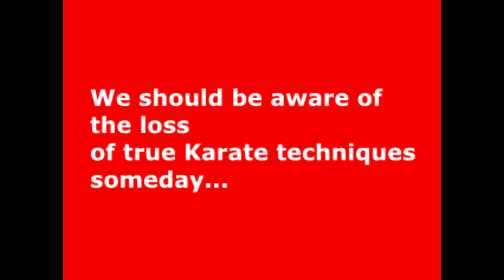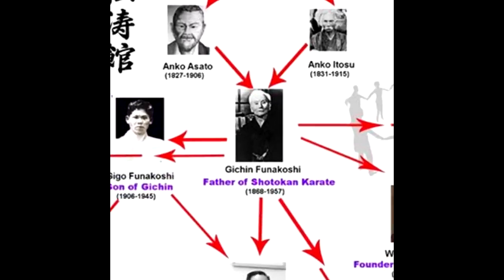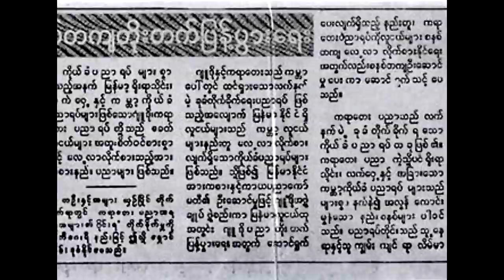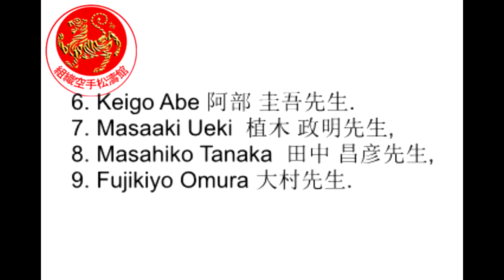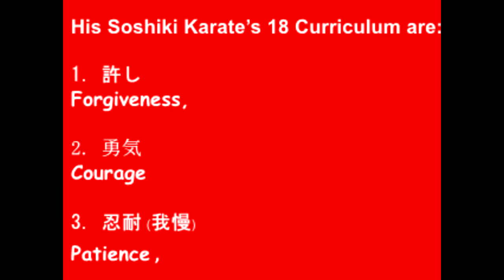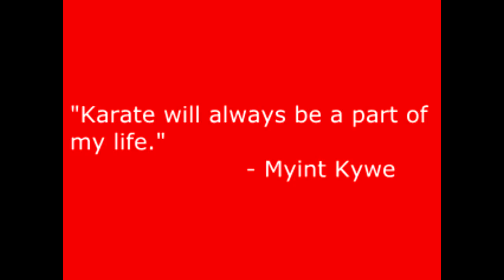Real traditional Karate 空手 and Myint Kywe 先生